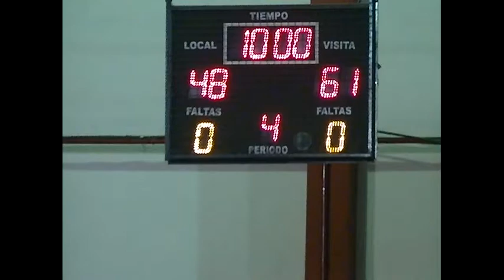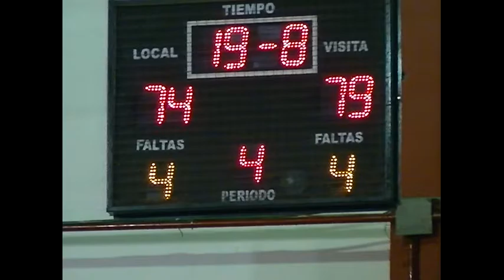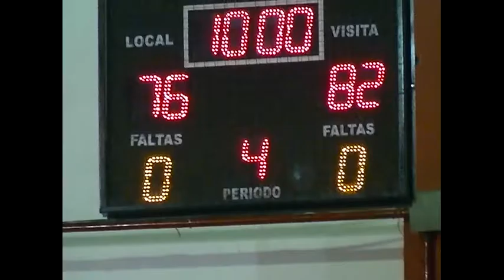Campaña vs Cremería Semifinal ACB Carcarañá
Campaña vs Cremería: Segundo partido de la Serie al Mejor de Tres con el Superclásico de la ciudad de Carcarañá.
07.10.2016